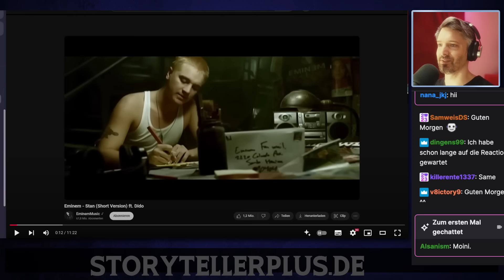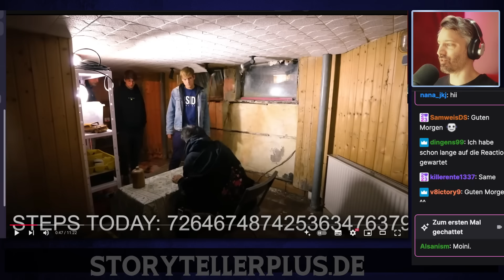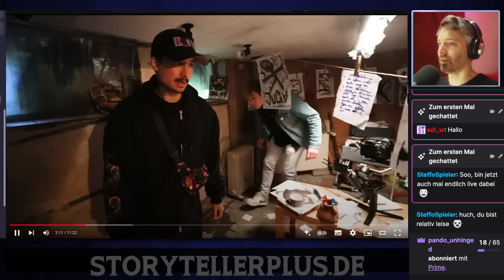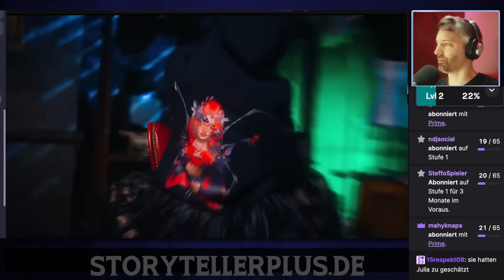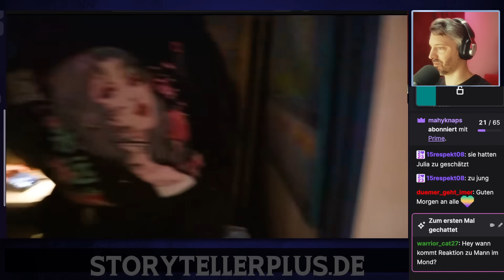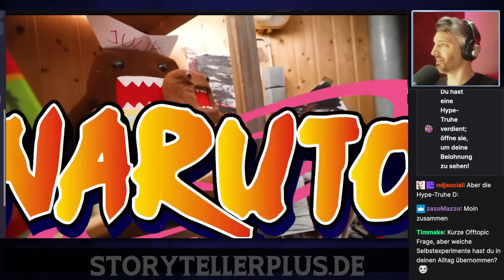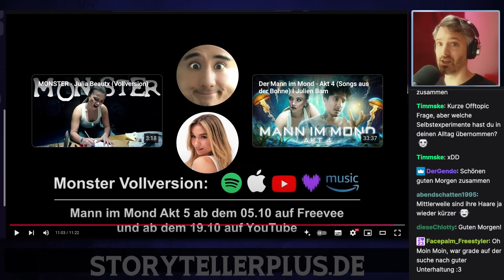Alles in einem WINZIGEN Keller gedreht?! | Mann im Mond BTS | Filmemacher reagiert auf